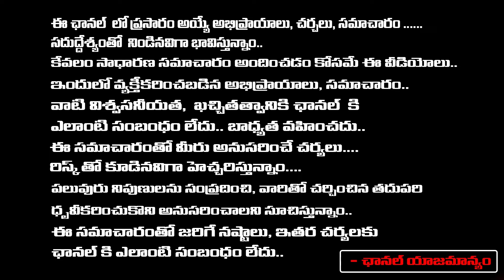LB Nagar Wife And Husband Incident Latest News | Hyderabad | RED TV TELUGU